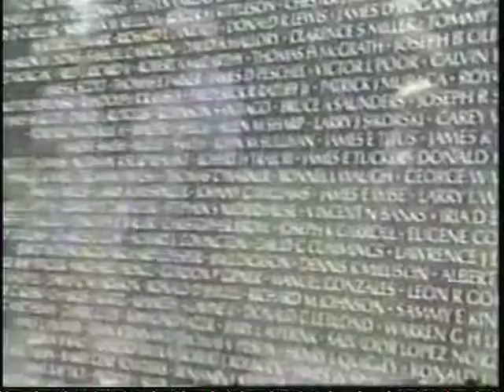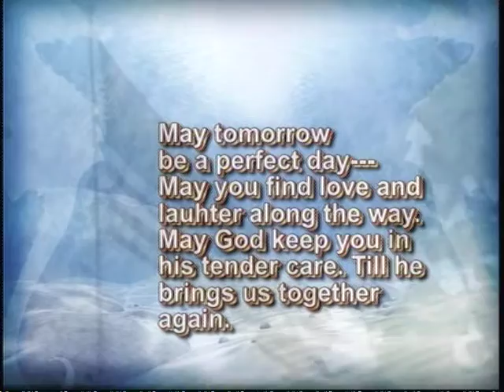Happy Birthday America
this is a new and update Video I had made you will see some old and new video it took me about an hour to work on this Music Video. I hope  you will Enjoy and that you will make a Commets on it as well Please tell me what you think of it. this was made in July 2010
And Check out rest of my Video on youtube